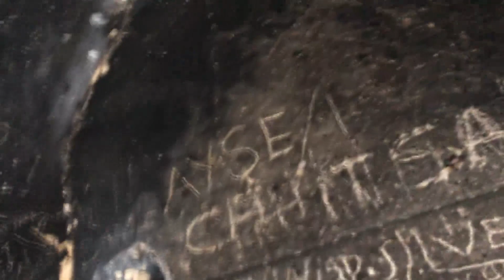ESKİŞEHİR'DE GİZEMLİ YERALTI ŞEHRİ - DERİN TARİHİ (FRİGLER) / MİDAS ANITI / YAZILI KAYA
Merhaba arkadaşlar!
Bu hafta çılgınlar gibi Eskişehir tarihini gezdik. Çok az bilinen bu tarihi güzellikleri de sizinle paylaşmak istedik. Umarız bu muhteşem Frig  tarihine sizin de yolunuz düşer.
Videoda gezdiğimiz yerler sırasıyla:
1) Doğanlı Kale
2) Hamam Kaya
3) Midas Anıtı - Yazılı Kaya
4)  Han Yeraltı Şehri
Umarız bu video sizin için de keyifli bir yolculuk olmuştur.